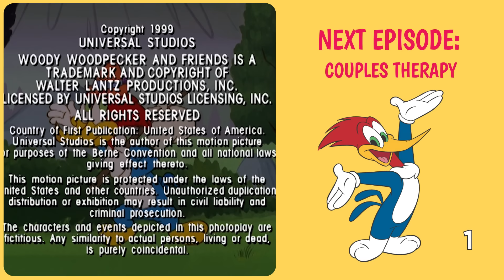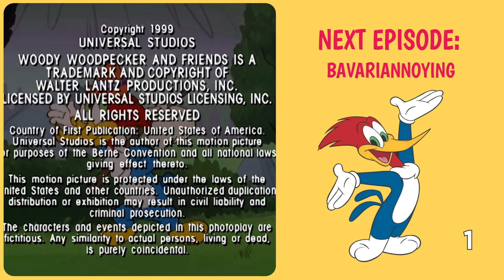Woody Is The Queen! | Woody Woodpecker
When Wally will not serve Woody, a common woodpecker, at his restaurant, Woody poses as the queen to get all the food he wants.